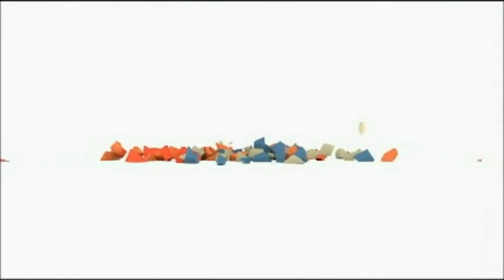Final Fantasy Talk: Final Fantasy 15 Biggest Game This Year!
Hey Kupos! Today we are going to talk about how much hype and more fans are coming to Final Fantasy 15 and could be the Biggest Game This Year! What do you think of Final Fantasy 15 getting all this hype and sequels? :)